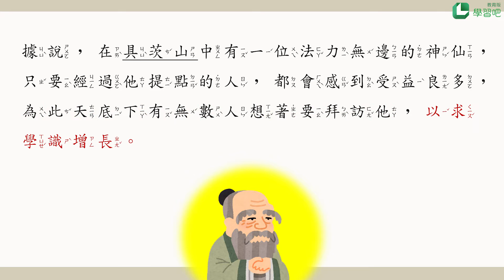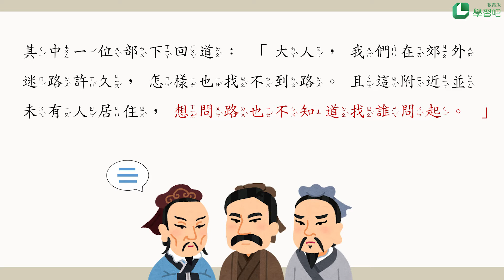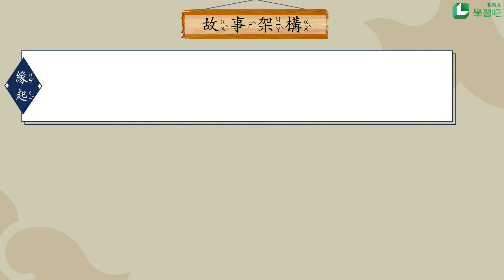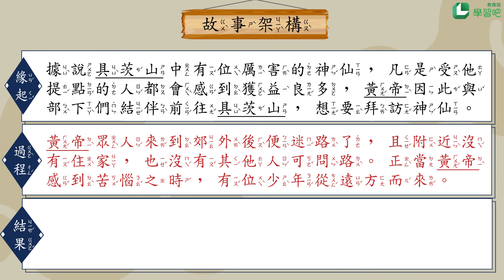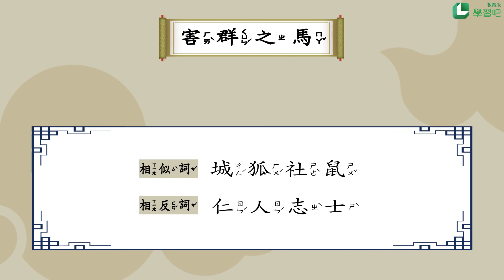害群之馬【成語故事系列】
【害群之馬】
比喻危害大眾的人。

【故事摘要】
害群之馬故事的緣起，據說具茨山中有位厲害的神仙，凡是受他提點的人都會感到獲益良多，黃帝因此與部下們結伴前往具茨山，想要拜訪神仙。

過程中，黃帝眾人來到郊外後便迷路了，且附近沒有住家，也沒有其他人可問路。正當黃帝感到苦惱之時，有位少年從遠方而來。

故事的結果，黃帝見少年身分不凡，便詢問他治理天下的見解，少年回「治國如同養馬，需除去有害的劣馬」黃帝醒悟後，便道謝離去。

「害群之馬」就是指「比喻危害大眾的人」。